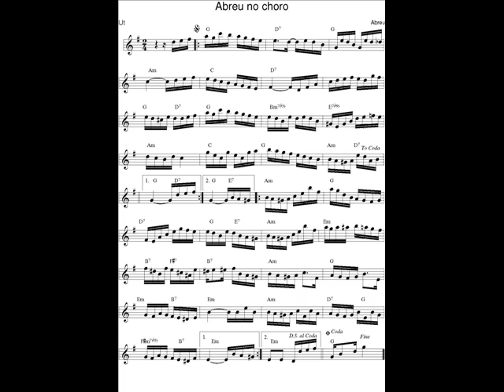DOCE DE CHORO : Abreu no choro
DOCE DE CHORO : Abreu no choro - Hiltom Caetano
03. Dec. 2020 : Je déchiffre tous les jours en exercice un nouveau Chorinho avec mon saxophone en Ut et je l'enregistre (photo sonore) en version courte (phrases A-B-C-A).